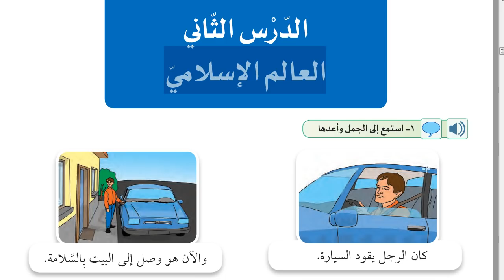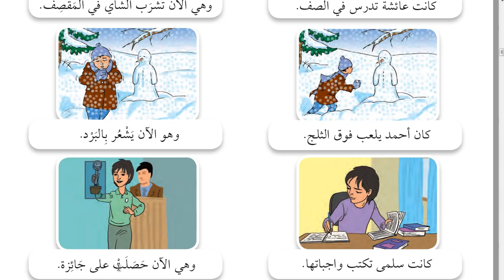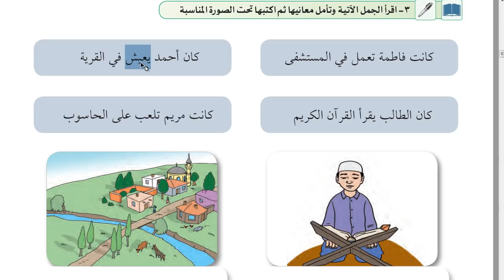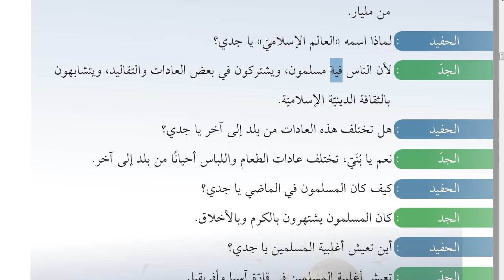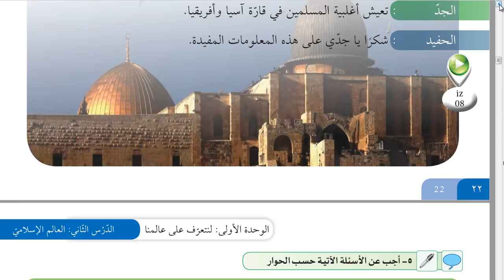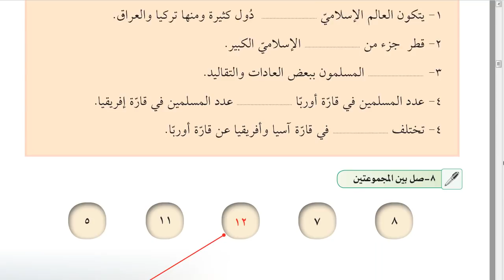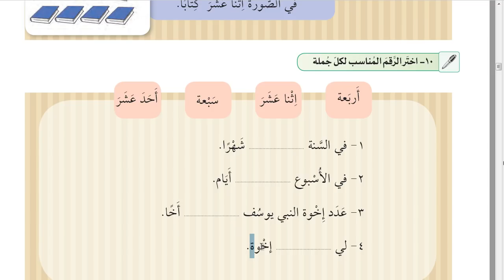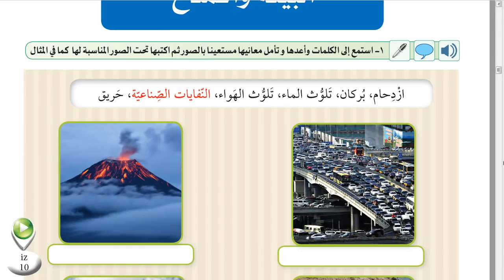İHL Arapça Ders Kitabı 10 | Ünite 1 | Ders 2| HD (2017)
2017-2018 Eğitim Ve Öğretim Yılına uyumlu , yeni Arapça kitabı işlenmeye başlanmıştır.
İHL ARAPÇA 10 adlı kitaptan ikinci dersi çekmiş bulunuyoruz.Her üniteyi 3 video olarak çekmeyi planladık.Video ders ile ilgili sorularınız olursa cevaplamaya çalışırız.Başarılar.